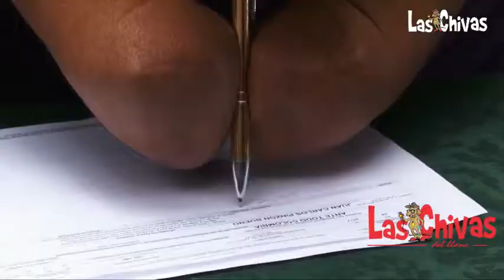Firmó con su boca laschivasdelllano